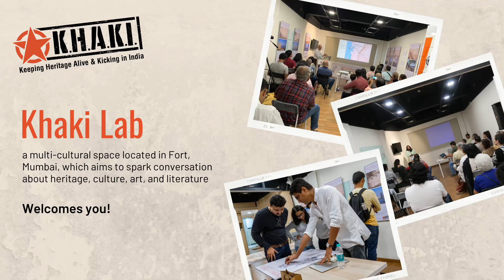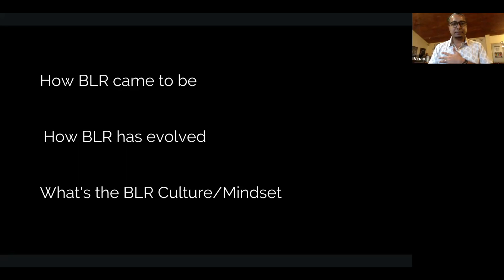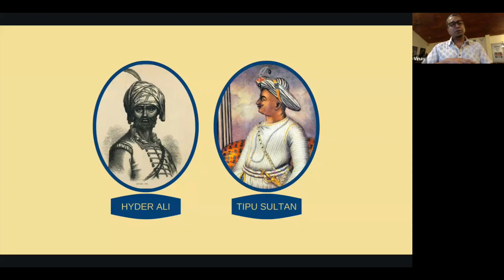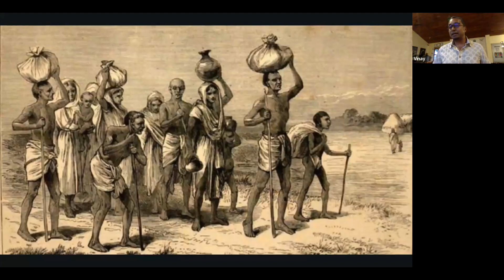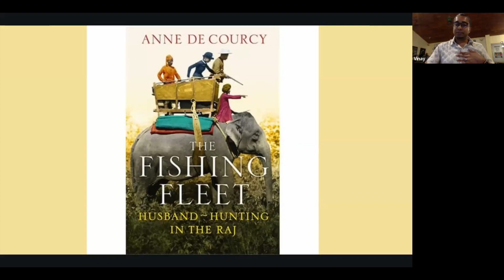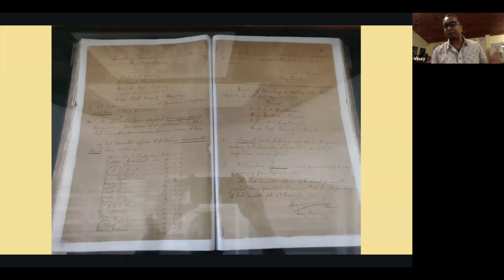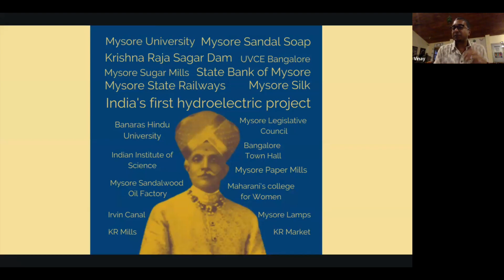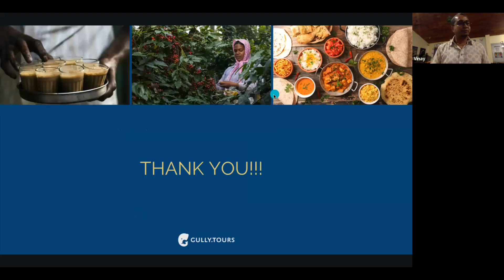Online Talk 210: FourCitiesInOne - The Bangalore Story by Vinay Parameswarappa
FourCitiesInOne- | The Bangalore Story by Vinay Parameswarappa | Khaki Lab

Conducted on 3rd Feb 2024

If Mumbai contains a multiplicity of cities within, as Sharada Dwivedi once famously described the city, then Bengaluru contains at least four - a small trading town, a colonial cantonment, a traditional, conservative South India agrahara and a modern hi-tech city. The story of the spectacular rise of Bengaluru is something very few cities around the world can claim. At our Online Talk FourCitiesInOne, Bengaluru resident and Bengaluru lover Vinay Parameswarappa traces the story of his city through the multiple cities that exist within her.

Vinay Parameswarappa is the founder of Gully Tours, an experiential travel and learning company he started in 2009. He is also an engineer and MBA from Oxford University, and a leadership coach. Vinay has hosted more that 30,000 people in Bengaluru on his tours, from Hollywood celebrities and global CXOs to heads of state. He has been featured in The Guardian, National Geographic Magazine and Conde Nast Traveller. He has also featured in the Netflix series, Raja, Rasoi aur Anya Kahaniyan.